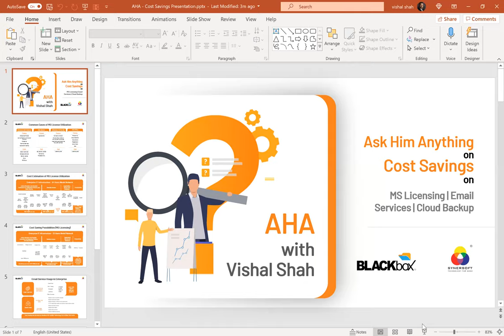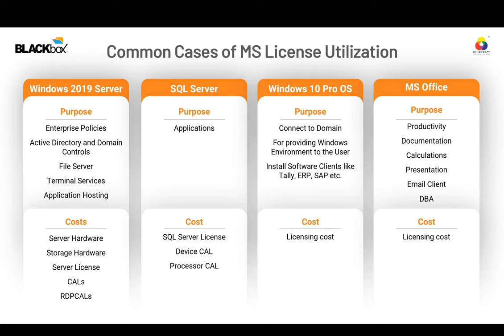Recording and Minutes of Webinar by Vishal Shah on Ask Him Anything, this time on cost saving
This webinar was specially designed for Enterprise Owners and Senior IT Professionals.

It was to discuss about the enterprises that spend on Microsoft Licenses, Email Systems, and Cloud Backup. This webinar was designed to focus on how an enterprise can save cost of licenses and various services on One Time as well as Recurring basis.

MS Licensing Cost

Vishal Shah explained various software used which required MS license compliance. He explained the possibility of alternative products. Synersoft team also prepared model system with alternative software installed. This model desktop and laptop were demonstrated to show how an enterprise can save cost on Windows, SQL, MS-Office, CAL RDP-CAL licenses one time and recurring basis.

Email Services Cost

Vishal Shah explained on two types of users every enterprise have. He also explained that mostly enterprise has to pay same for both type of users though majority of the users do not use all the features of email services. A system design was explained with a flow chart and demonstration was done on how the enterprise can save cost of email services on recurring basis and how an enterprise can avoid misuse of email services for Data Leakage and Theft.

Cloud Backup Cost

Vishal Shah explained limitations of traditional cloud backup system. Synersoft team prepared model laptop for cloud backup overcoming all the limitations. Vishal Shah explained and demonstrated on how the can save cost of cloud backup services on recurring basis and how an enterprise can achieve business continuity in event of Hardware Crash, Disaster, or Loss of Assets.